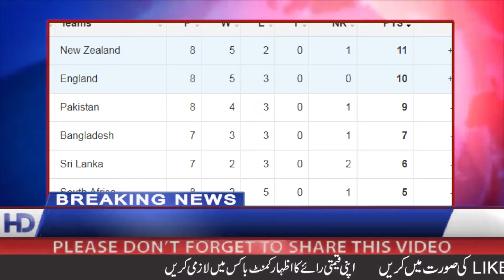Latest Point Table | How Pakistan will go to the semifinal | England defeated India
Latest Point Table  | How to Pakistan Qualify For semifinal | England defeated India. Pakistan on position 5 in points table with 9 points. if pakistan defeat bangladesh and newzealand beat England then pakistn qualify for semi final.Wc2019 Wc19 match points table show in this video.

Social Links

1)This video has no negative impact on the original works (It would actually be positive for them)
2)This video is also for teaching purposes.

All images are taken from advanced google search.